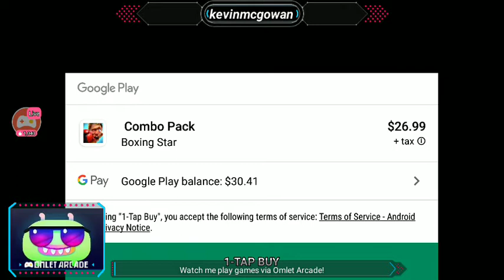Boxing star tell me if you like it